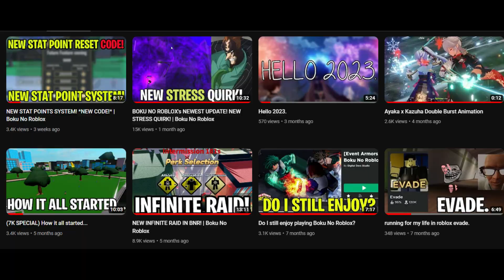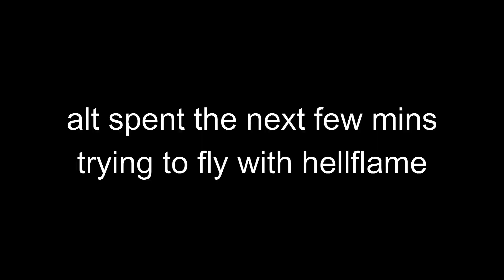HELLFLAME IS GETTING A REVAMP?! SNEAK PEEK! | Boku No Roblox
Today we are gonna use Hellflame since the quirk might get a revamp very soon!

Gameplay:  ✔

- AltGamerXD♛